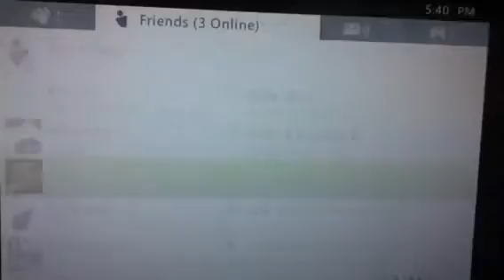GB Singles vs Who2013